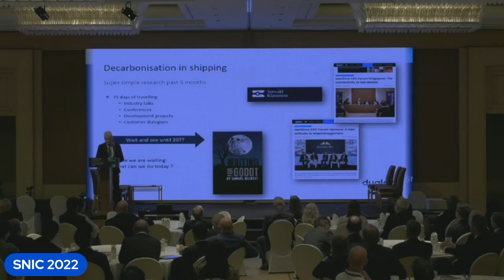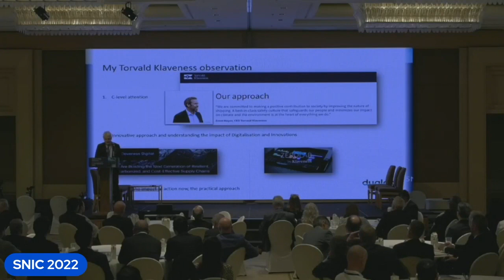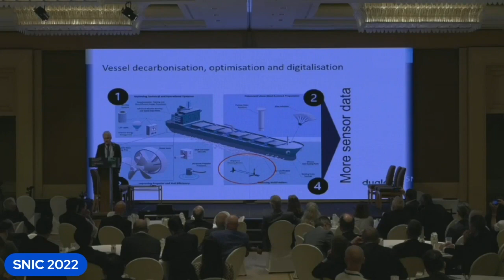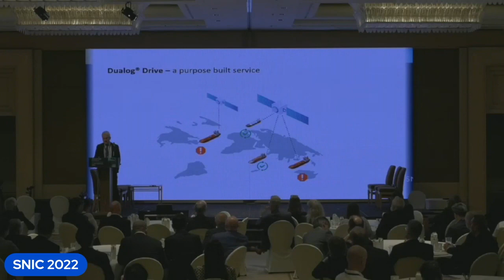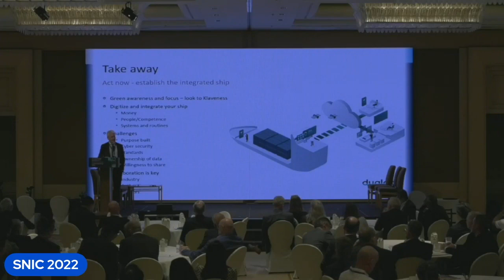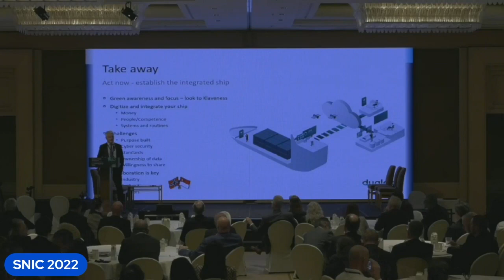Morten Lind Olsen at SNIC 2022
Morten Lind-Olsen speaks about: From visions to actions – a practical view on a Klaveness initiative at SNIC 2022